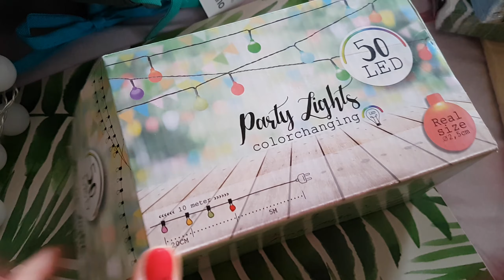مشترياتي من أكسيون (action ) 2019 .مشتريات زوينة و رخيصة و في متناول الجميع و مع الأثمنة 👍😍